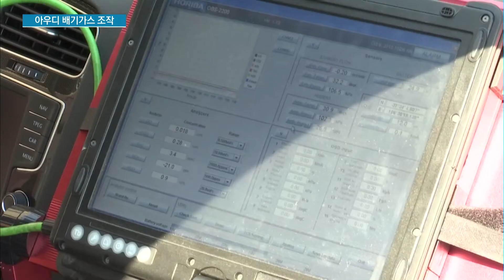아우디 배기가스 조작 벌금 1조…볼보트럭·오펠 등 배기가스 스캔들 연이어 / 머니투데이방송 (뉴스)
10/17 이슈&뷰11

폭스바겐이 배기가스 조작으로 전 세계적인 '디젤게이트'를 일으킨 이후 같은 회사 고급 브랜드인 아우디도 1조원 규모의 벌금을 부과 받았습니다. 아우디는 모든 혐의를 인정하고 벌금을 납부하기로 했습니다. 권순우 기자 연결해 자세한 내용 알아보겠습니다.